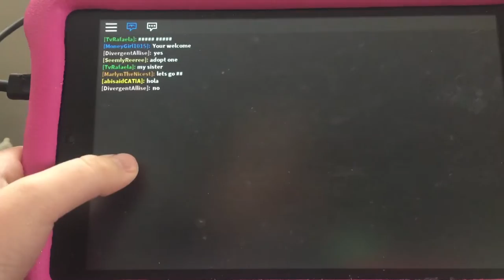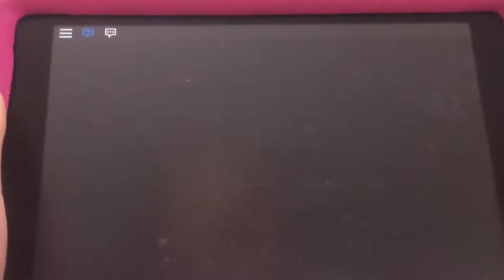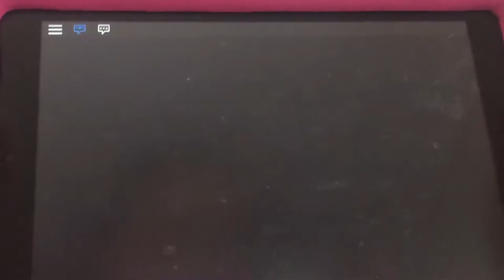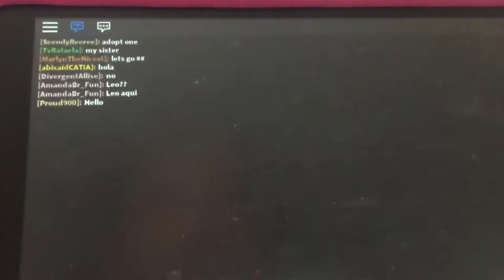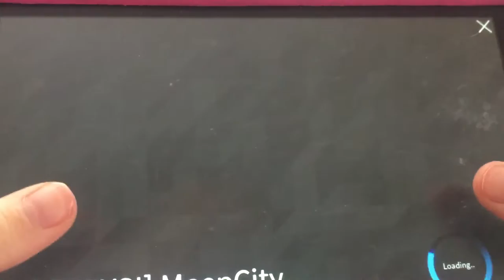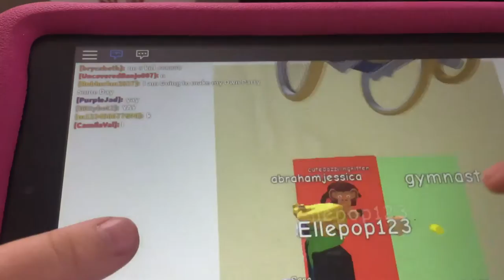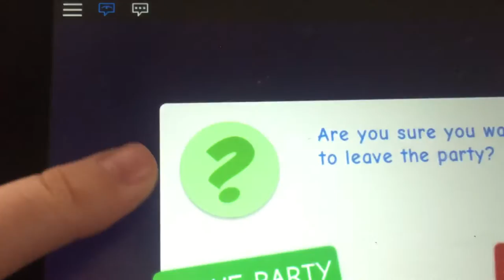Caroline & Connor - ROBLOX - Meep City Adventure